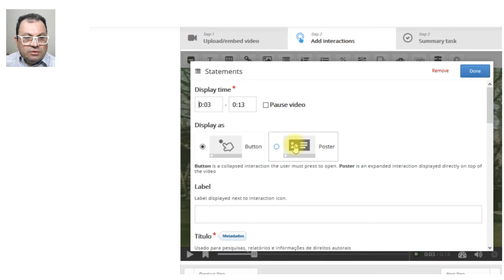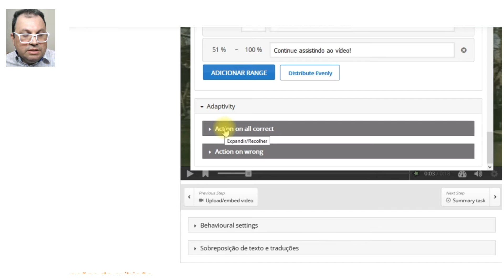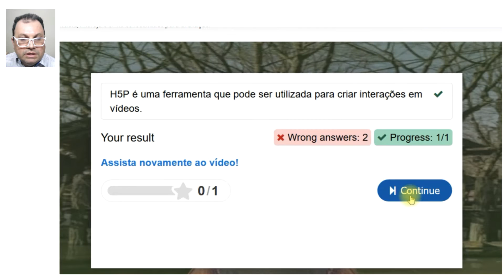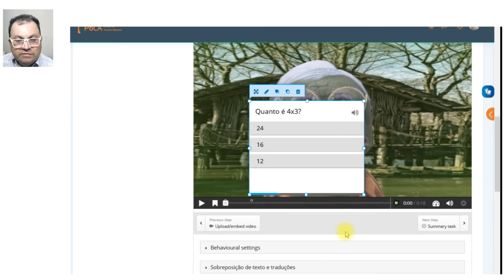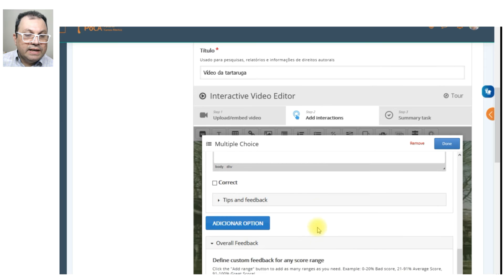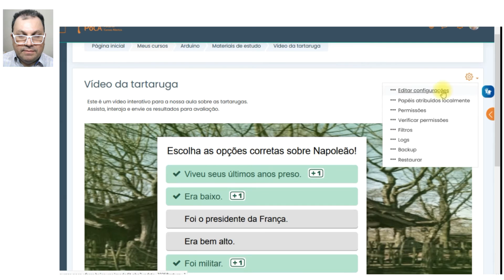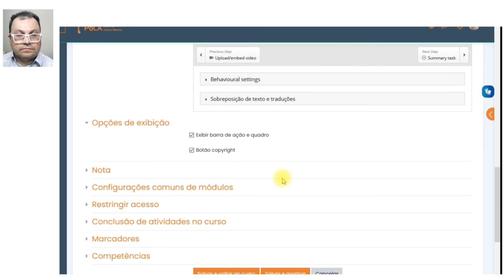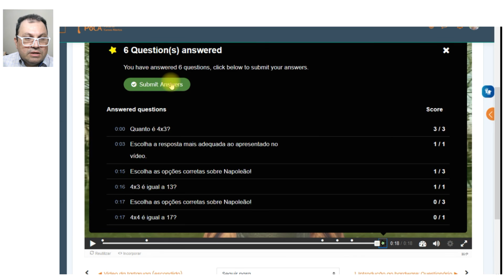H5P Tutorial Parte 2: Questões de Uma escolha, Múltipla escolha e V/F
Vídeos interativos no Moodle com o H5P
Tutorial - Parte 2: Questão de Uma escolha (Statements), Conjunto de questões uma escolha (Single Choice Set), Questão de Múltipla escolha (Multiple Choice) e Questão de Verdadeiro ou falso (True/False Question)
SEaD UFSCar
Prof. Glauber Santiago
SEaD UFSCar